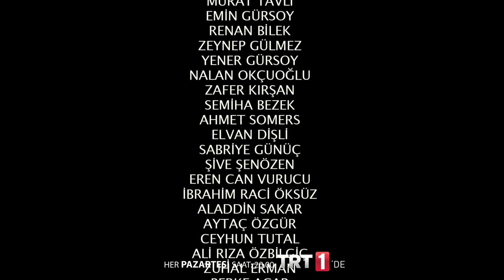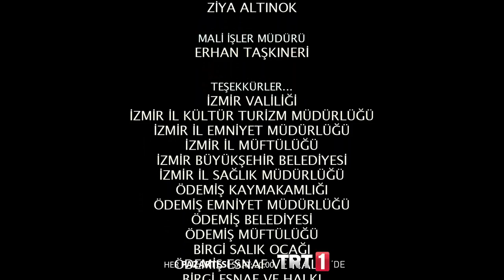Yeşil Deniz - Gitme Aklım Sende Kalır